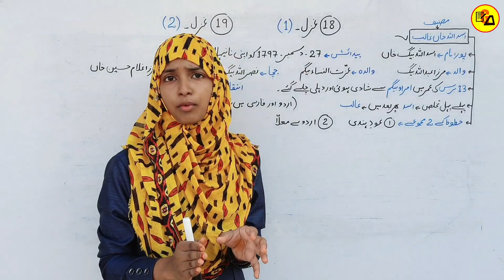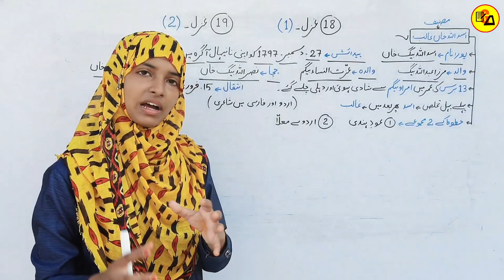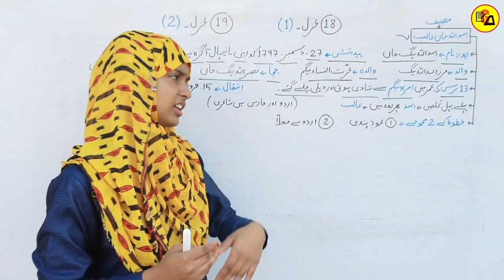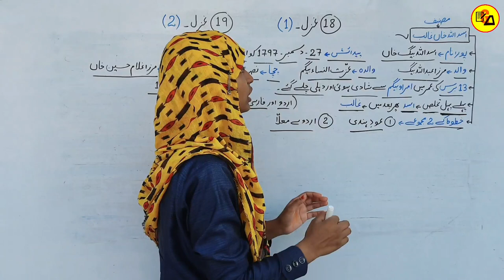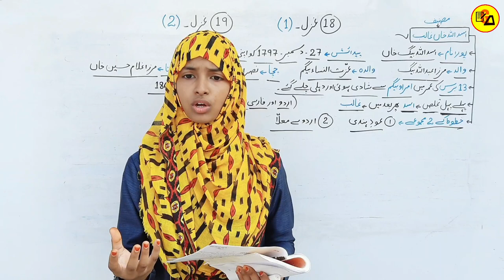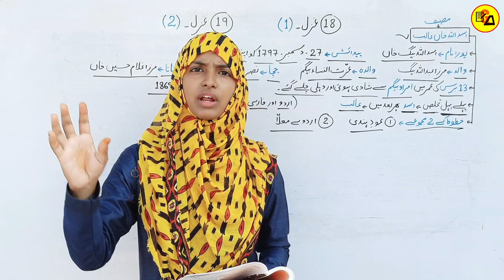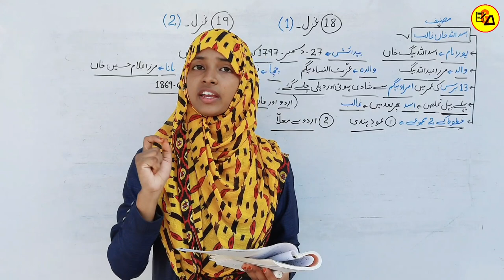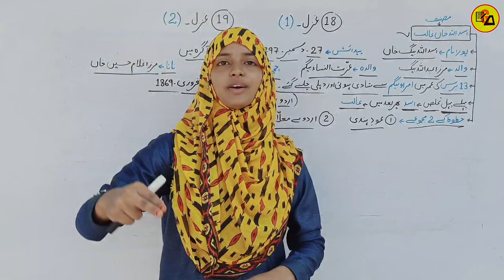Urdu For Class 12 Chapter 18 & 19 Galib ki Gazal|مرزا غالب کی غزل|Class 12 Urdu By Muskaan Ma'am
Best Wishes :-
Hello Students in this video it has been discussed about Urdu Chapter - 18 & 19.